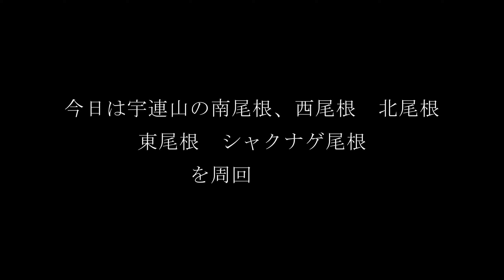【2K】愛知県新城市【宇連山】尾根歩き！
山登りを始めて１年、愛知県内では一番のお気に入りかもしれません。
綺麗な駐車場、綺麗なトイレ、低価格のお風呂まであります。
今回は宇連山山頂には行きませんでしたが
南尾根、西尾根、北尾根、東尾根、シャクナゲ尾根を１周回ってきました。
少し雨に降られましたが今の季節気持ちの良い山行が出来ます。
南尾根  02:28
北尾根  11:38
東尾根  21:42
百畳岩  22:23